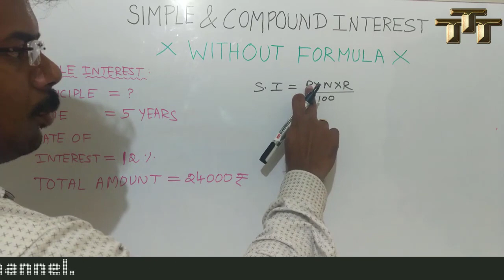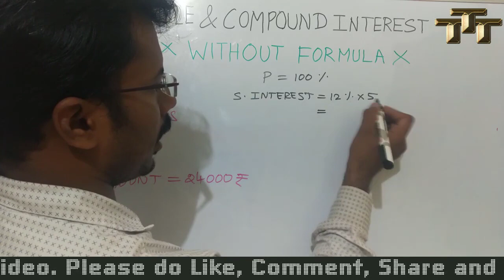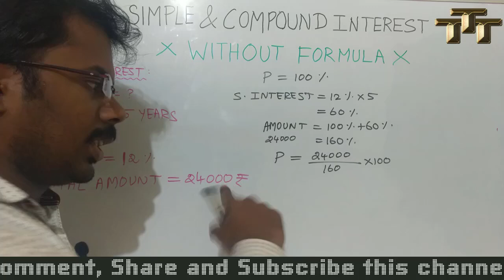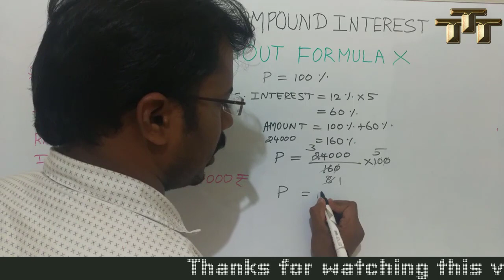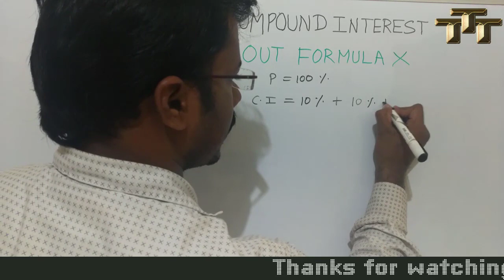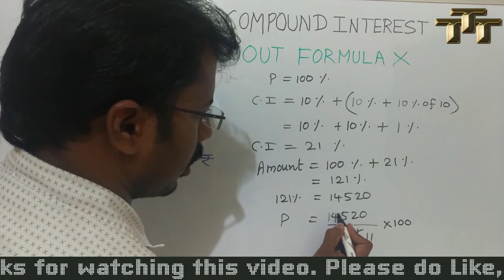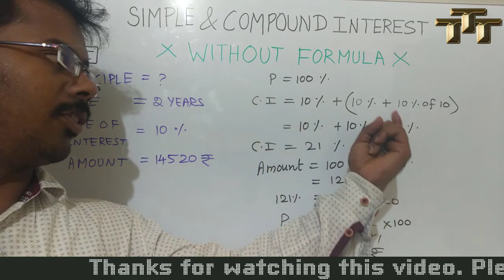SIMPLE INTEREST, COMPOUND INTEREST WITHOUT FORMULA | IN TAMIL | TNPSC TRB RRB SSC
போட்டித் தேர்வுகளுக்கான கேள்விகளுக்குத் தொடர்ச்சியான விளக்கக் காணொளிகளிக் கண்டு வருகிறோம்.

இவை உங்களுக்கு உதவிகரமாக இருப்பின் விருப்பம் தெரிவியுங்கள். நண்பர்களுக்குப் பகிருங்கள்.

மேலும் உங்களுக்குத் தேவையான விளக்கங்களைக் கமெண்ட் செய்தால் தனி வீடியோ தயாரித்துப் பதிவேற்றப்படும்.